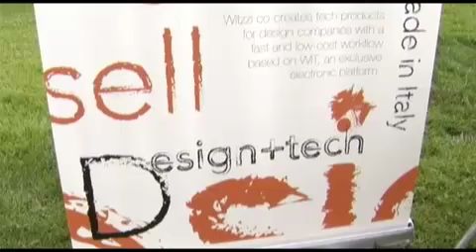Seedlab: selezionate 2 start-up toscane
Presentato a Firenze il programma di formazione per giovani imprenditori che provengono dal mondo della ricerca